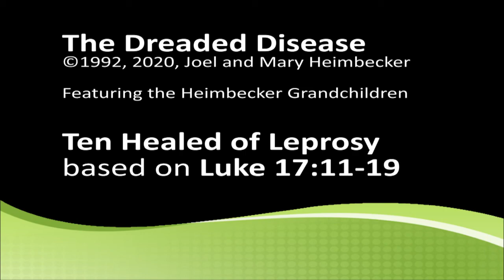The Dreaded Disease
What do you do when bad news happens to you? In today's story, David was given some really bad news. Even though the news was bad, and he was separated from his family, David chose to be thankful anyway.